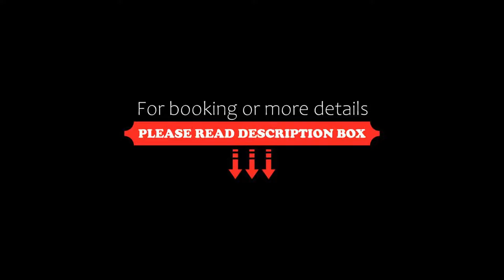Messapia Hotel & Resort, Leuca, Italy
About Property:
You're eligible for a Genius discount at Messapia Hotel & Resort! To save at this property, all you have to do is sign in.
Featuring a large pool and panoramic sea views, Messapia Hotel & Resort is 1 km outside Leuca centre. During summer, it provides entertainment and a beach shuttle.
Rooms come with a floor-to-ceiling window opening onto a shared patio. Each one is air conditioned and comes with a TV, fridge and a bathroom. Apartments with a kitchenette are available too.
A contin...
Property Type: Hotel
Address: Contrada Masseria Li Turchi, 73030 Leuca, Italy
Searching For
1. Messapia Hotel & Resort - Leuca - Italy
2. Messapia Hotel & Resort - Leuca - Italy Address
3. Messapia Hotel & Resort - Leuca - Italy Rooms
4. Messapia Hotel & Resort - Leuca - Italy Amenities
5. Messapia Hotel & Resort - Leuca - Italy Offers and Deals
Audio Credit:
Track Title: Reasons To Hope
Artist: Reed Mathis